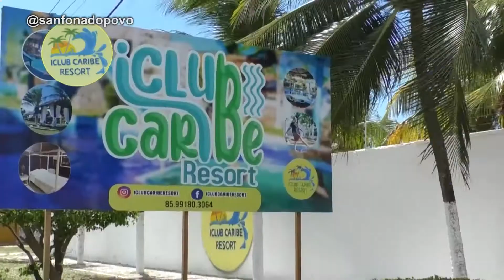MARCELO ROSSITER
PROGRAMA SANFONA DO POVO